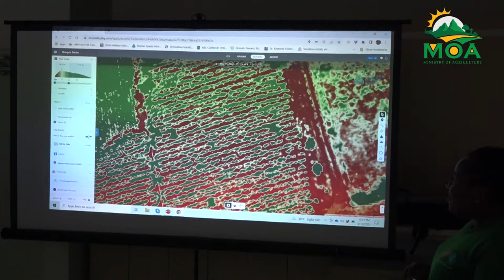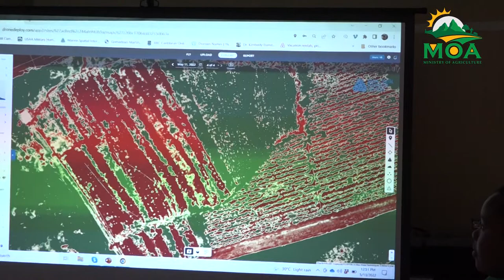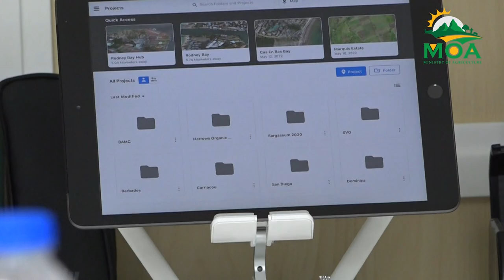Ministry of Agriculture drone training programme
A drone training programme for professionals within the Ministry of Agriculture, Fisheries, Food Security and Rural Development is underway as the Ministry of Agriculture continues to adopt climate-smart technologies.